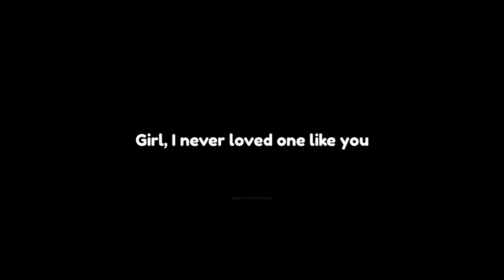Home - Bagas (Lyrics Overlay)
More:
Ignore it!
home edward sharpe and the magnetic zeros overlay app,
home edward sharpe and the magnetic zeros overlay android,
home edward sharpe and the magnetic zeros overlay audio,
home edward sharpe and the magnetic zeros overlay animation,
edward sharpe and the magnetic zeros home,
home edward sharpe and the magnetic zeros overlay button,
home edward sharpe and the magnetic zeros overlay background image,
home edward sharpe and the magnetic zeros overlay black screen,
home edward sharpe and the magnetic zeros overlay background,
home edward sharpe and the magnetic zeros overlay bass,
home edward sharpe and the magnetic zeros overlay black,
home edward sharpe and the magnetic zeros overlay by,
home edward sharpe and the magnetic zeros overlay css,
home edward sharpe and the magnetic zeros overlay cabinets,
home edward sharpe and the magnetic zeros overlay countertops,
home edward sharpe and the magnetic zeros overlay challenge,
home edward sharpe and the magnetic zeros overlay cover,
home edward sharpe and the magnetic zeros overlay color,
home edward sharpe and the magnetic zeros overlay change,
home edward sharpe and the magnetic zeros overlay crochet,
home edward sharpe and the magnetic zeros edit,
home edward sharpe and the magnetic zeros overlay detected,
home edward sharpe and the magnetic zeros overlay dress,
home edward sharpe and the magnetic zeros overlay download,
home edward sharpe and the magnetic zeros overlay dance,
home edward sharpe and the magnetic zeros overlay example,
home edward sharpe and the magnetic zeros overlay editor,
home edward sharpe and the magnetic zeros overlay edit,
home edward sharpe and the magnetic zeros overlay easy,
home edward sharpe and the magnetic zeros overlay edit audio,
home edward sharpe and the magnetic zeros overlay effect,
home edward sharpe and the magnetic zeros overlay extended,
edward sharpe and the magnetic zeros home slow version,
edward sharpe and the magnetic zeros home ukulele,
edward sharpe and magnetic zeros home,
home edward sharpe and the magnetic zeros overlay free,
home edward sharpe and the magnetic zeros overlay for obs,
home edward sharpe and the magnetic zeros overlay for twitch,
home edward sharpe and the magnetic zeros overlay for edits,
home edward sharpe and the magnetic zeros overlay for beginners,
home edward sharpe and the magnetic zeros overlay for youtube,
home edward sharpe and the magnetic zeros overlay for singing,
home edward sharpe and the magnetic zeros overlay google maps,
home edward sharpe and the magnetic zeros overlay google earth,
home edward sharpe and the magnetic zeros overlay guitar,
home edward sharpe and the magnetic zeros overlay green screen,
home edward sharpe and the magnetic zeros overlay guy,
home edward sharpe and the magnetic zeros overlay google
home edward sharpe and the magnetic zeros overlay hinge
home edward sharpe and the magnetic zeros overlay hotkey
home edward sharpe and the magnetic zeros overlay hd
home edward sharpe and the magnetic zeros overlay hand
home edward sharpe and the magnetic zeros overlay in photoshop,
home edward sharpe and the magnetic zeros overlay images
home edward sharpe and the magnetic zeros overlay instrumental,
home edward sharpe and the magnetic zeros overlay in garageband,
home edward sharpe and the magnetic zeros overlay in,
home edward sharpe and the magnetic zeros overlay jumpsuit,
home edward sharpe and the magnetic zeros overlay james charles,
home edward sharpe and the magnetic zeros overlay just dance,
home edward sharpe and the magnetic zeros overlay james,
home edward sharpe and the magnetic zeros overlay jazz,
home edward sharpe and the magnetic zeros crying,
home edward sharpe and the magnetic zeros overlay kit,
home edward sharpe and the magnetic zeros overlay kit amazon,
home edward sharpe and the magnetic zeros overlay karaoke,
home edward sharpe and the magnetic zeros overlay key,
home edward sharpe and the magnetic zeros overlay kitchen
home edward sharpe and the magnetic zeros overlay king
home edward sharpe and the magnetic zeros overlay lg
home edward sharpe and the magnetic zeros overlay lg g4
home edward sharpe and the magnetic zeros overlay lyrics
home edward sharpe and the magnetic zeros overlay letters
home edward sharpe and the magnetic